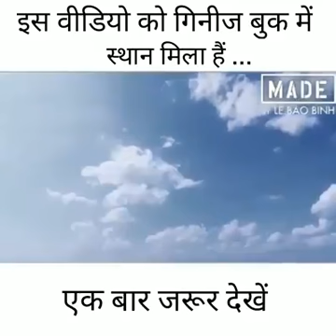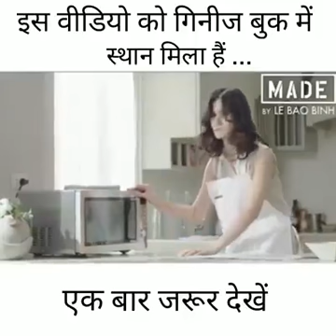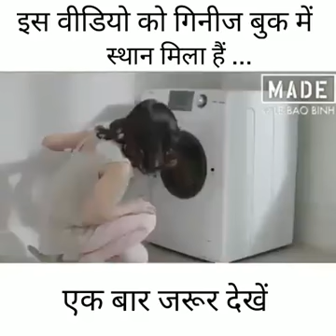इस वीडियो को गिनीज बुक में स्थान मिला है